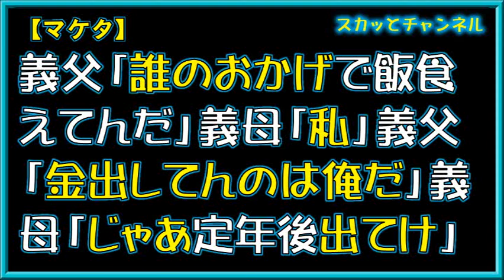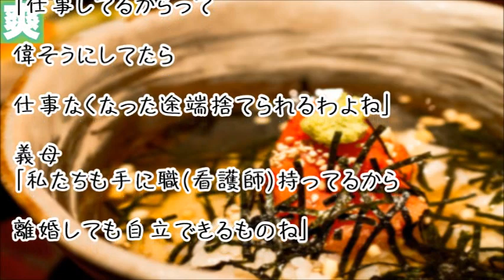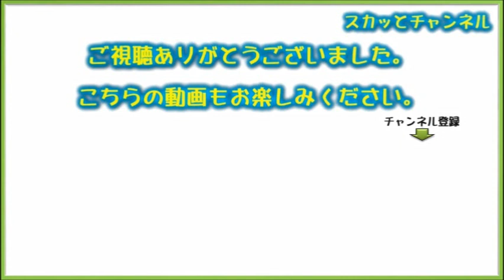【マケタ】義父「誰のおかげで飯食えてんだ」義母「私」義父「金出してんのは俺だ」義母「じゃあ定年後出てけ」